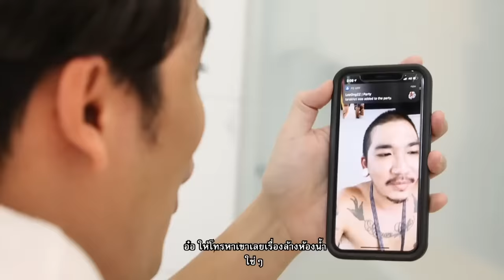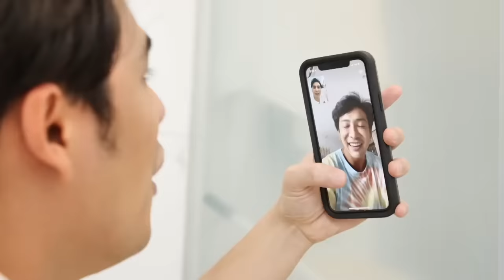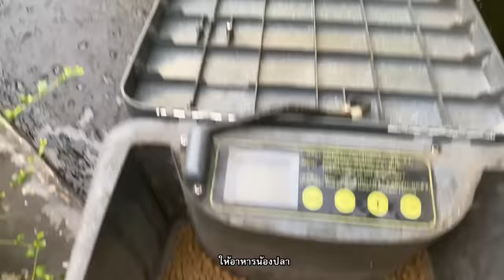Now You C-Amy EP.38 I "ซี" คนกลัวเมีย 2021!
กลัวที่ไหน? เกรงใจมากกว่า!!! จะเกิดอะไรขึ้น. เมื่อสามีแสนดี "ซี ศิวัฒน์" มารับบทพ่อบ้านเต็มตัว งานนี้โชคดีเพราะมีตัวช่วยไม่ต้องกลัวภรรยาบ่นอีกต่อไป!!!

ร่วมสนุกกับกิจกรรมไปที่เพจ
Facebook : คลับคนรักบ้านสะอาด By Vixol & Whiz